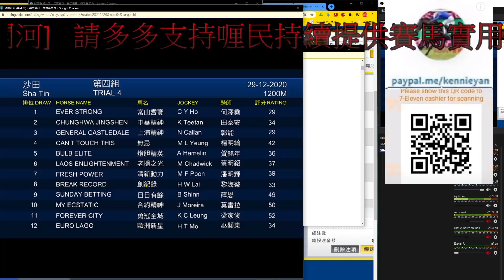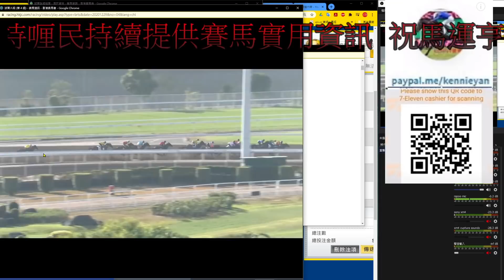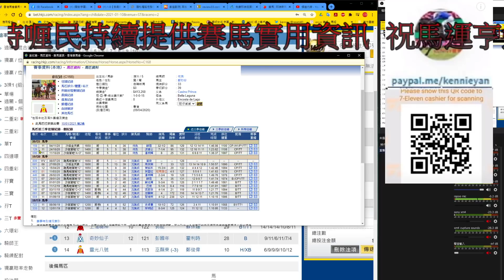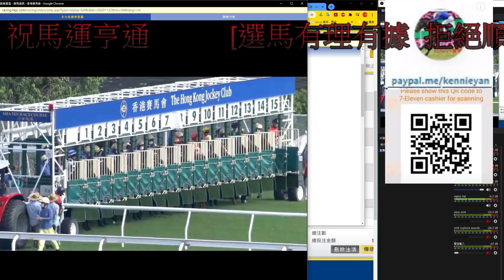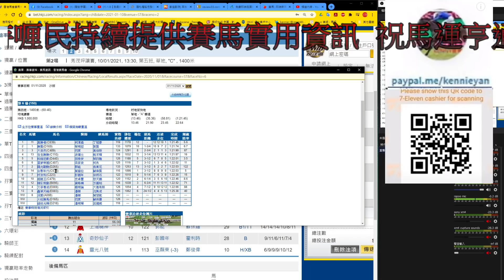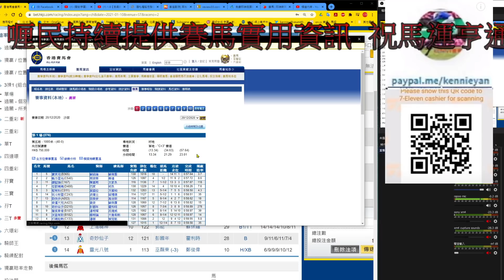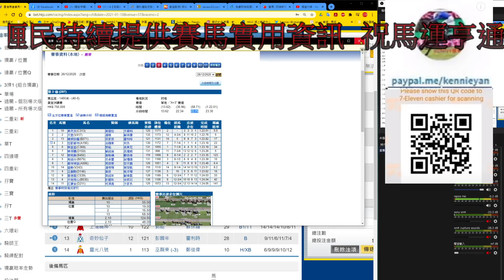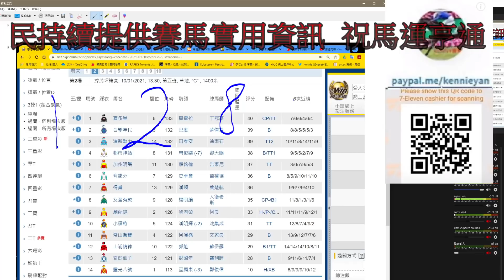香港賽馬貼士 1月10日R2選回近塲支支左左馬 kennie yan#賽馬#賽馬貼士#加入會員月費計劃(市井喱民)